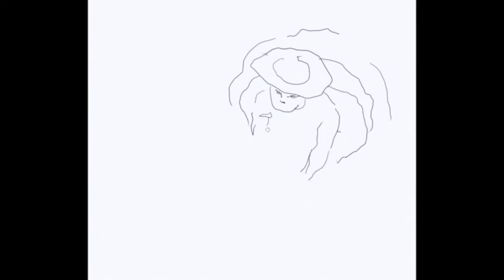Philippine Fish Vendor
This is a digital work done in my tablet. It depicts  a Filipina peddling fish in the local markets.